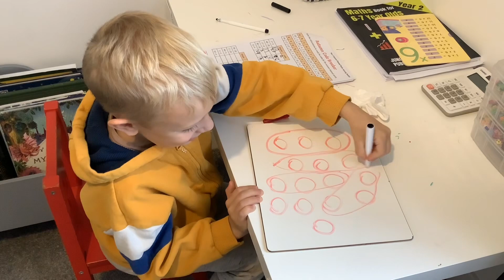Educational activities - time in nature - kids hobbies - relaxed homeschoolers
Welcome back to another video! Today I thought I’d just share a few snippets out of our day.

The kids are using a few various online platforms and print out materials to help with their learning at the moment. We also try to get in a fair amount of nature play each day too. I’ve also showed a few quiet activities that the kids are getting on with in the evenings.